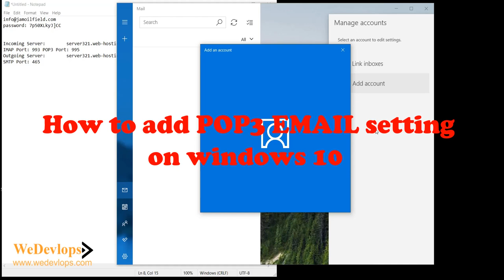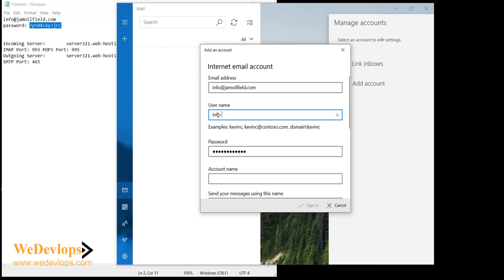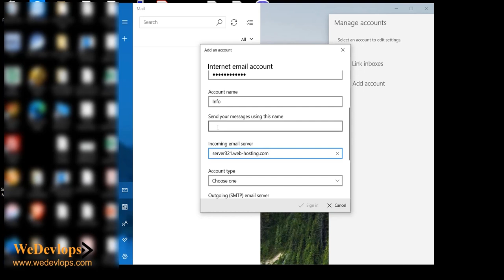How to add POP3 email settings using on windows 10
How to add POP3 email settings on your windows 10
Creating a POP3 email account for your windows 10